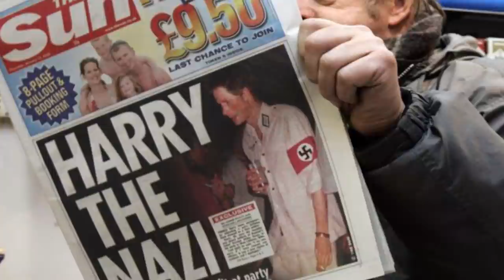Top 10 Dumbest Royal People Of All Time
Top 10 Dumbest Royal People Of All Time.  Royals get watched a lot just like celebrities.  However, they are human just like us and also make dumb mistakes.  Enjoy as we bring you the Top 10 Dumbest Royal People Of All Time.

VIDEO EDITED BY:
Ryan Wazonek

PRODUCED BY:
Liam Collens

POST PRODUCTION:
Theresa Morozovitch